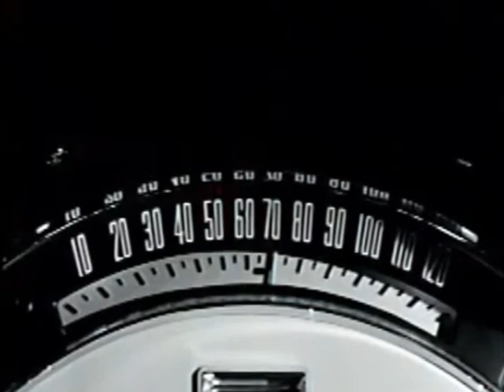Robert Gordon- I'm Coming Home- music video